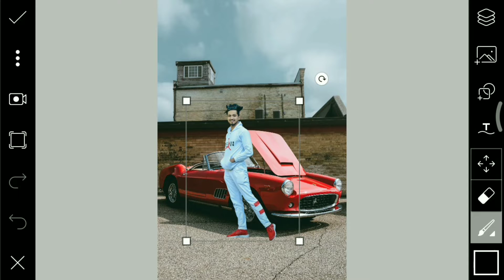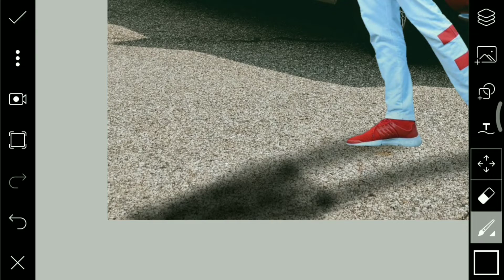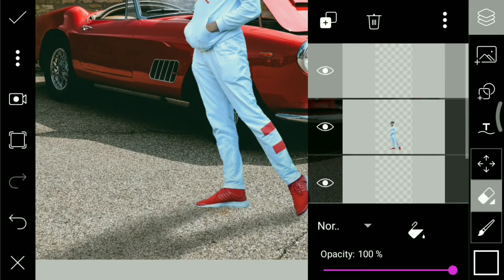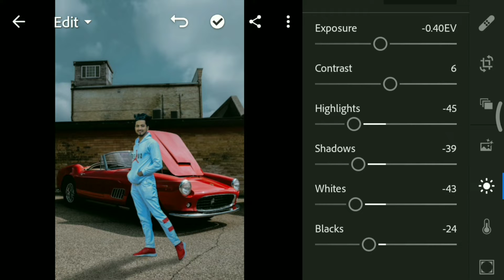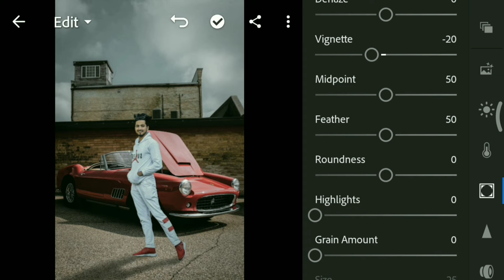Vijay mahar Photo Editing tutorial in picart step by step in android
Download Apps ➤